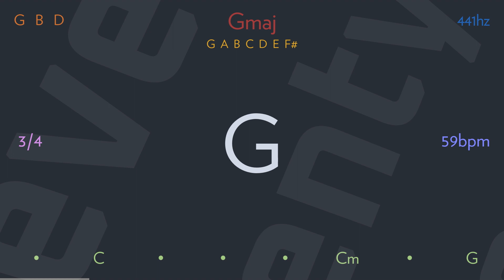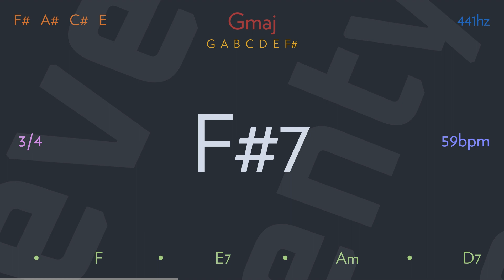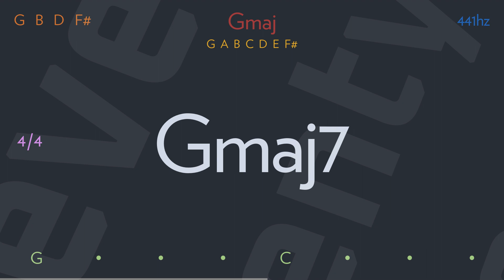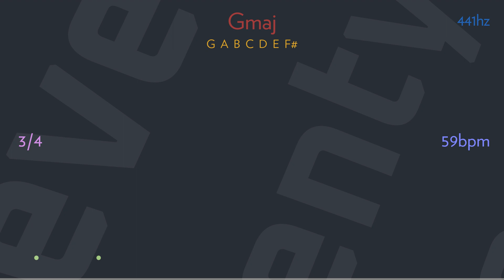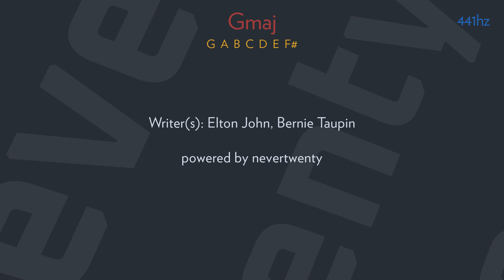sweet painted lady by ELTON JOHN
I'm back on dry land once again
Opportunity awaits me like a rat in a drain
We're all hunting honey with money to burn
Just a short time to show you
The tricks that we've learned

If the boys all behave themselves here
Well, there's pretty young ladies and beer in the rear
You won't need a gutter to sleep in tonight
Oh, the prices they charge you will see you alright

So, she lays down beside me again
My sweet painted lady, the one with no name
Many have used her and many still do
There's a place in the world for a woman like you

Oh, sweet painted lady
Seems it's always been the same
Getting paid for being laid
Guess that's the name of the game

Oh, oh

Forget us we'll have gone very soon
Just forget we ever slept in your rooms
And we'll leave the smell of the sea in your beds
Where love's just a job and nothing is said

Oh, oh

Writer(s): Elton John, Bernie Taupin